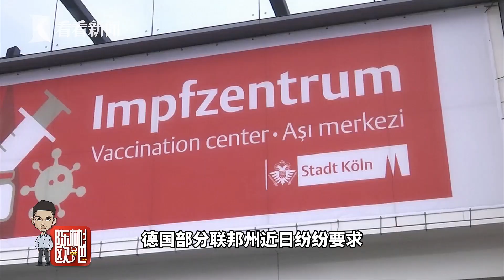【陈彬欧吧】德国向英国和印度敞开大门 超七成民众表担忧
德国周一向来自英国、葡萄牙、印度、尼泊尔和俄罗斯旅行者敞开了大门，废除了之前制定的旅行禁令。所有这五个国家都被从 “变异病毒关注地区”名单中去除。由于德尔塔变异毒株在德国境内迅速蔓延，该国最新民调显示，76%的民众担心疫情将在今年秋季再度反弹。本期《陈彬欧吧》倾听德国专家和民众的想法。
站内热门：
1、【白宫義见】白宫记者团百年来首位华文记者，零距离解读美国政治
2、【环球叶问】美女评论员章一叶，从政治学、社会学、传播学等视角，解读国际热点。
shorturl.at/orAFP
3、【砚青吃瓜】美女评论员陈砚青，以国际关系和新闻专业主义，高举吃瓜旗帜，解构国际热点故事
shorturl.at/mnpLP
4、【环球数说】美女评论员娄佳，带你看数字呈现的新闻，还有数字背后的新闻，有点儿意思
shorturl.at/uBD39
5、【东瀛一周蒋】资深媒体人蒋丰，在日本聊日本，“精致”解读日本政治生活
shorturl.at/xMSW0
6、【大咖说】中国顶尖国际关系学者的真知灼见。牛掰是有道理的
shorturl.at/tFL39
7、【交叉点评】追热点、涨知识，看了不后悔
shorturl.at/tER16
8、【环球交叉点】40分钟国际时政深度访谈，顶级水准、干货满满
shorturl.at/mBDVY
优质拍档：
【ShanghaiEye魔都眼】
shorturl.at/mpv04
官方网站：
您还可以在下面这些地方找到我们：
微信公众号：环球交叉点 (smgcrossover)
微信视频号：环球交叉点
头条号：Knews环球交叉点、Knews交叉点评
西瓜视频：Knews环球交叉点、Knews交叉点评
企鹅号：交叉点看
抖音：环球交叉点